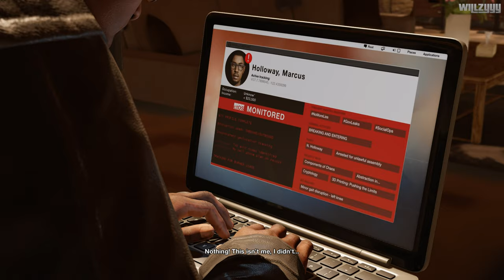Watch Dogs 2 - Looking Glass - T-Bone Joins DedSec (4K)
Watch Dogs 2 - Looking Glass - Full Mission recorded on PC in 4K Ultra HD.

Welcome to San Francisco. Play as Marcus, a brilliant young hacker, and join the most notorious hacker group, DedSec. Your objective: execute the biggest hack of history. Team up with Dedsec, a notorious group of hackers, to execute the biggest hack in history; take down ctOS 2.0, an invasive operating system being used by criminal masterminds to monitor and manipulate citizens on a massive scale.

0:00 - !Nvite to Mayhem
13:08 - R&R (Desert Party)